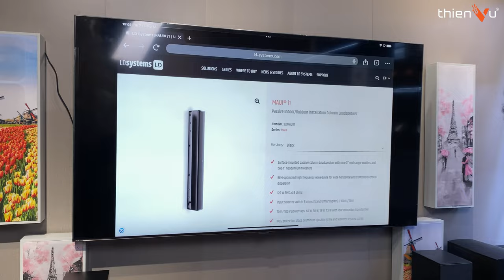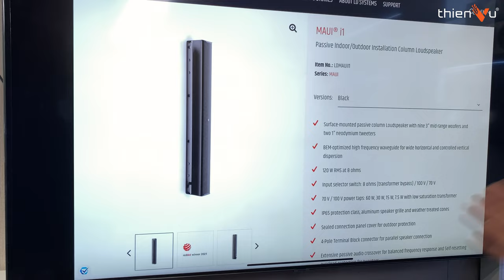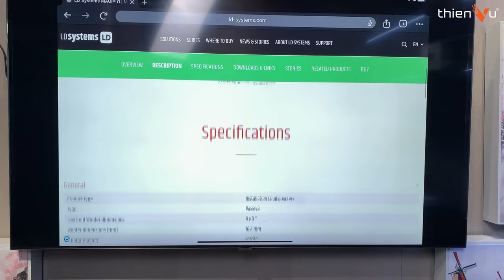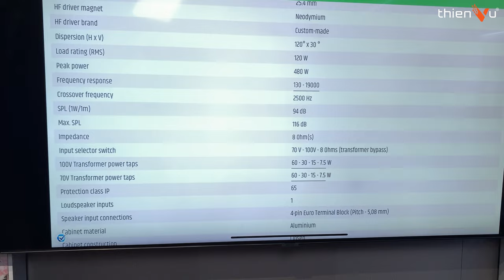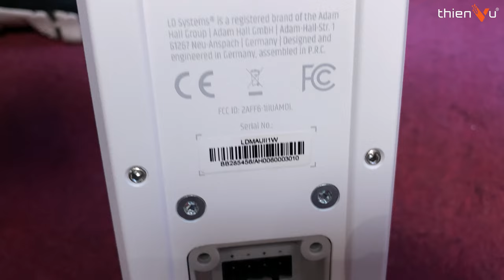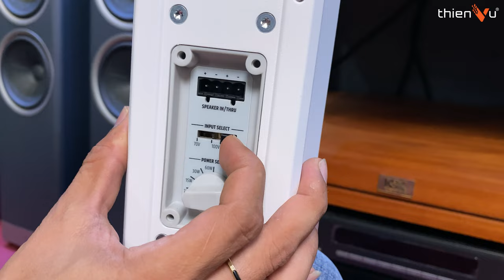“REVIEW” Loa Chuyên Thi Công Âm Thanh Nhà Thờ, Hội Trường, Thương Mại 👍 LD Systems MAUI i1 ❤️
"Đánh Giá" Loa Cột Array Đức: Hệ Thống Loa Nhà Thờ - Hội Trường Xuất Sắc Nhất | LD Systems MAUI i1